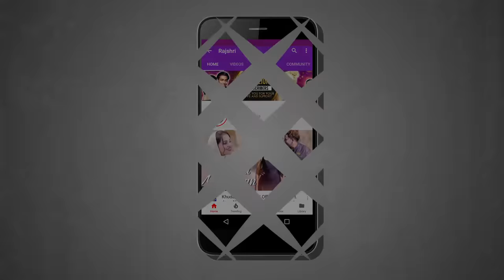Prem Ratan Dhan Payo | BEST Scenes | Celebrating 4th Anniversary Of PRDP | Salman Khan, Sonam Kapoor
On the occasion of 4th Anniversary of Hindi movie  "Prem Ratan Dhan Payo", Rajshri presents the BEST scenes of Blockbuster Hindi movie "Prem Ratan Dhan Payo", starring Salman Khan, Sonam Kapoor, Swara Bhaskar, Neil Nitin Mukesh, Anupam Kher, Armaan Kohli & others. Directed by Sooraj Barjatya. Music by Himesh Reshammiya. Movie was released on 12th November 2015.

Movie: Prem Ratan Dhan Payo (2015)
Produced By: Rajshri Productions Pvt. Ltd.
Director: Sooraj Barjatya
Cast: Salman Khan, Sonam Kapoor, Swara Bhaskar, Neil Nitin Mukesh, Anupam Kher, Armaan Kohli